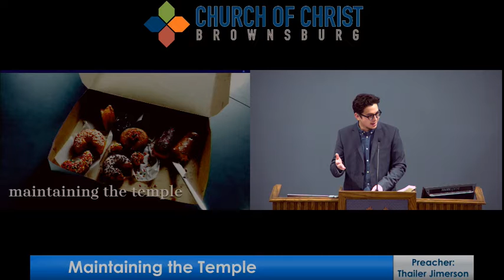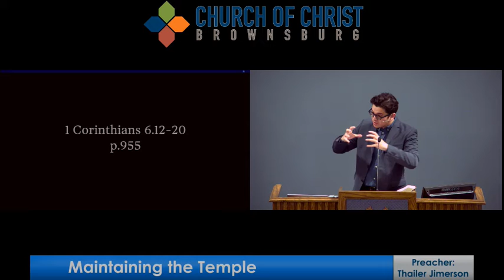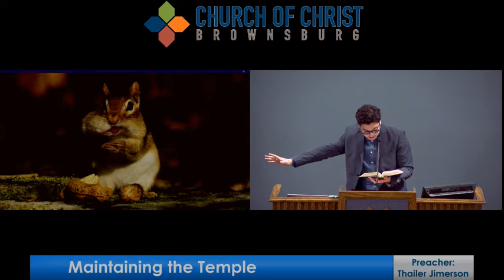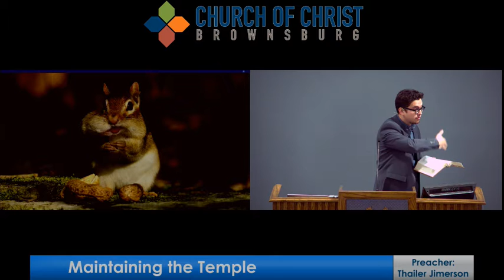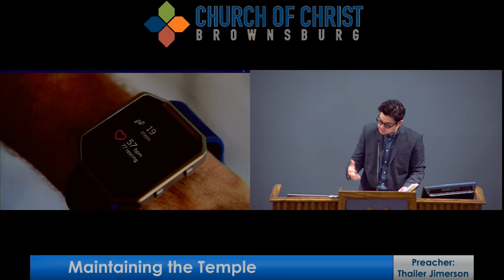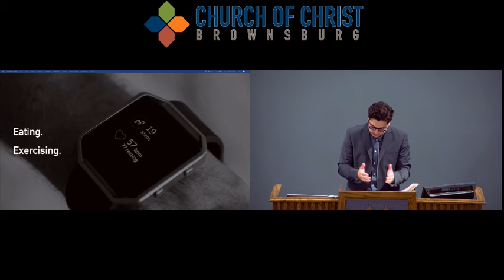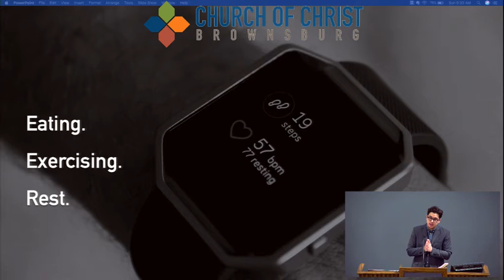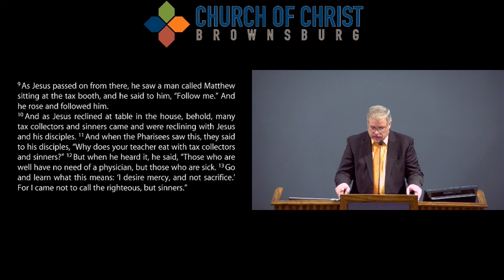Maintaining the Temple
Thailer takes a closer look at 1st Corinthians 6:12-20.  Can our physical body impact our spiritual outlook?  We look into gluttony and physical fitness.